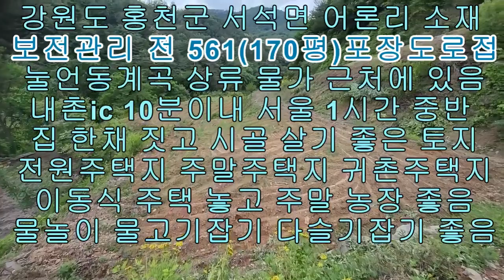강원도 홍천 물가 근처 소규모 토지 매매 561(170평) 5950만 남향 전망 좋음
강원도 홍천 물가 근처 소규모 토지 매매입니다